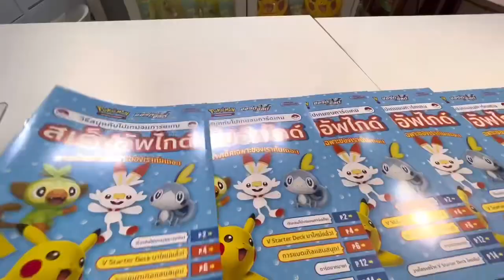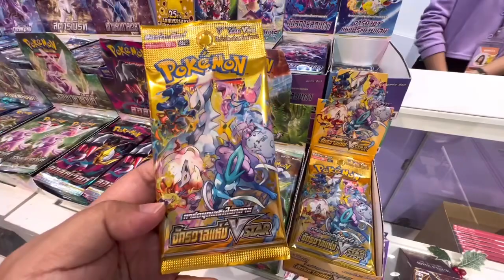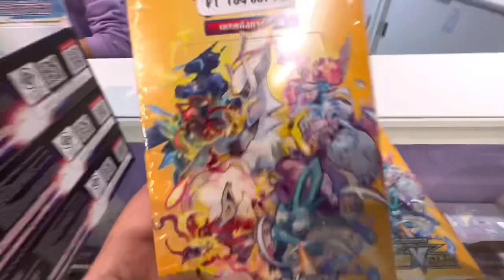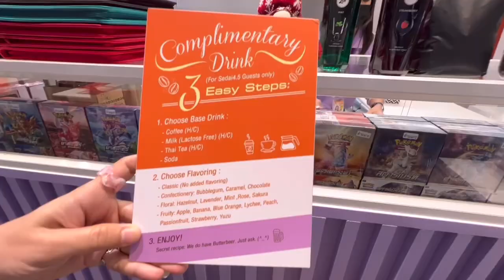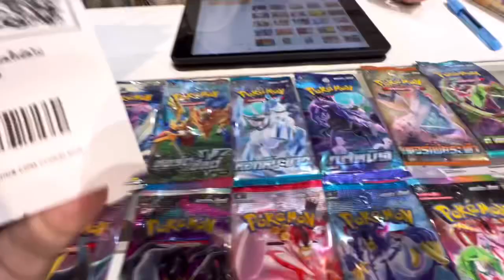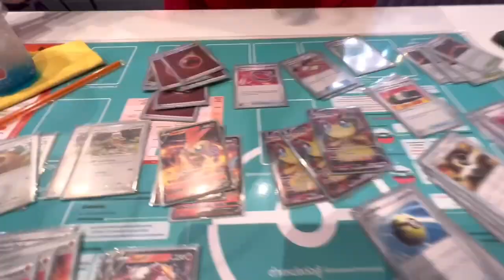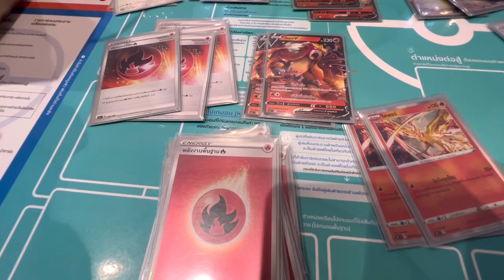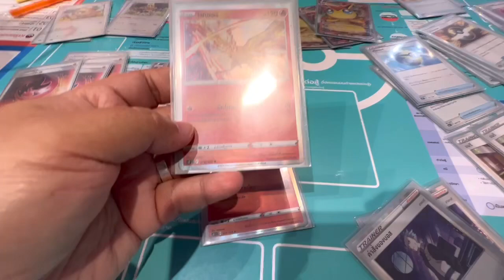ซื้อการ์ดโปเกมอนที่ไหน? ทำกำไรบน ebay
ซื้อการ์ดโปเกมอนที่ Emquartier ทำกำไรบน ebay

☑️ รายละเอียดข้อมูลจาก ebay Thailand
หาความรู้การขายอีเบย์ไปต่างประเทศได้จาก 3 ช่องทาง
1.
3. ช่องทางรับข่าวสารความรู้ Line : @ebayThailand

ebayไม่มีบริการลูกค้าสัมพันธ์ทางไลน์หรือช่องทางอื่นใดค่ะ

👩🏻‍🦰สนใจเรียนอีเบย์กับครูเอมีคอร์สออนไลน์ 5 คอร์ส
คลิ้กอ่านรายละเอียดได้เลยค่ะ ⤵️

👩🏻‍🦰 (นักเรียนเก่า) สนใจเรียนอีเบย์ Private Coaching
เรียนตัวต่อตัว inbox ขอรายละเอียดได้ที่